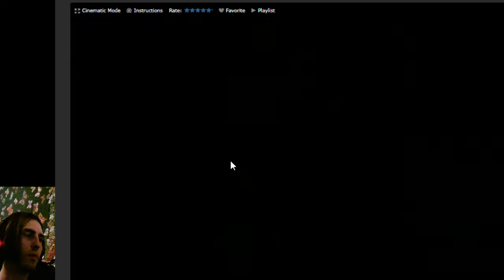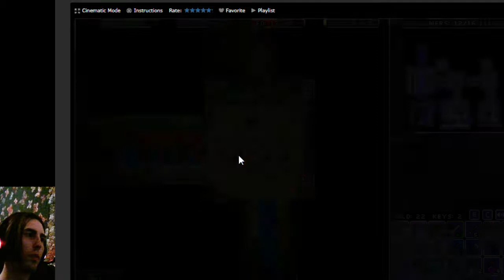Rogue Fable 2 Let's Play (Warrior) (Failure 3)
In which regardless of how strong you are, the last four floors will demolish you.